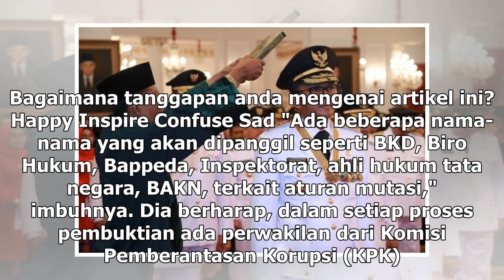Suara Media | 30 Orang akan Diperiksa Pansus Angket DPRD Sulsel